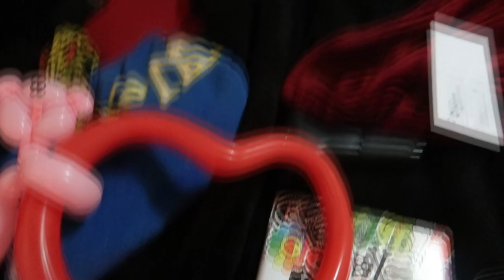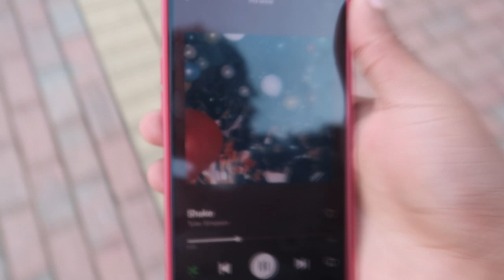I TOLD MY BESTFRIEND I LIKE HER *GONE RIGHT!?!*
Hello everyone! This video is about “I TOLD MY BESTFRIEND I LIKE HER *GONE RIGHT!?!*”

I hope you guys enjoy this video and find it helpful. If you love this video, please be sure to check out the other videos.

➤Suggested Videos:-